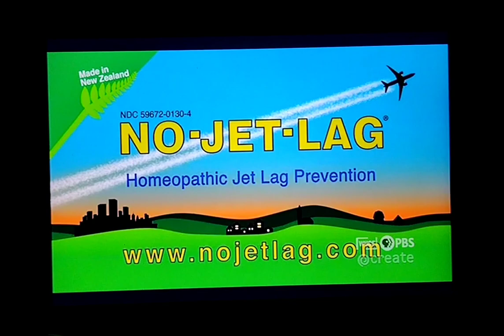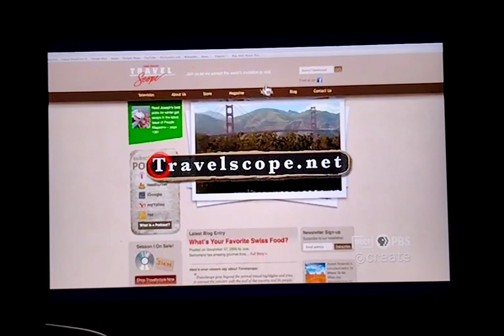Joseph Rosendo's Travelscope Funding Ending (2015)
Scenic Ocean Cruises
Delta Hotels and Resorts
No-Jet-Lag
Travelscope
KQED Presents
American Public Television